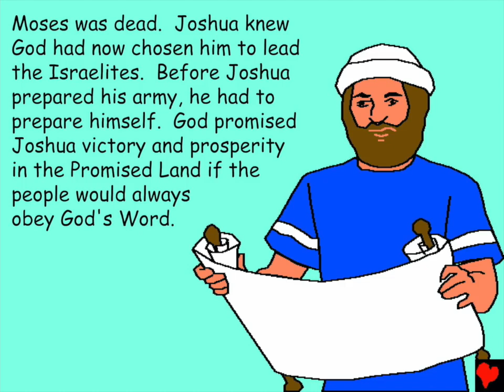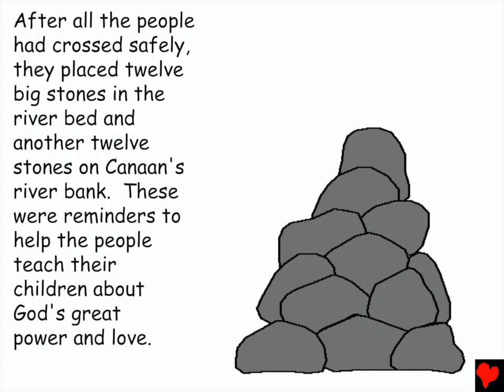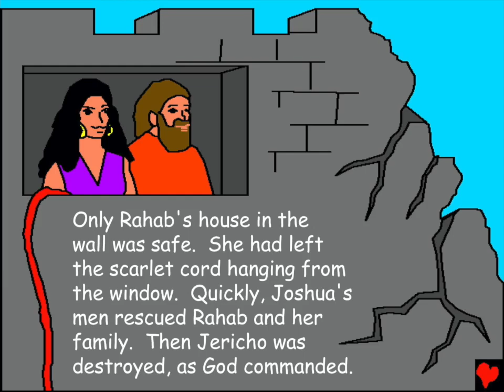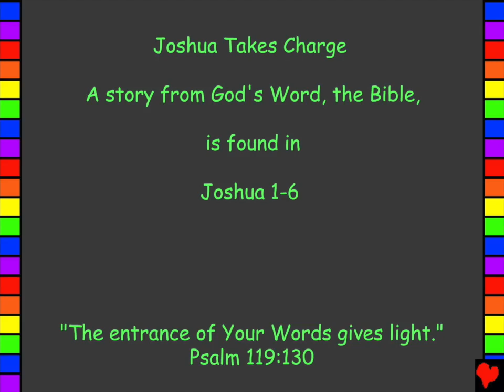Joshua Takes Charge - Bible Story for Kids